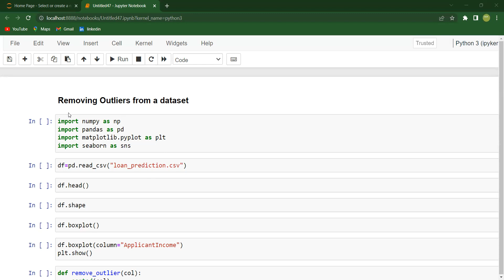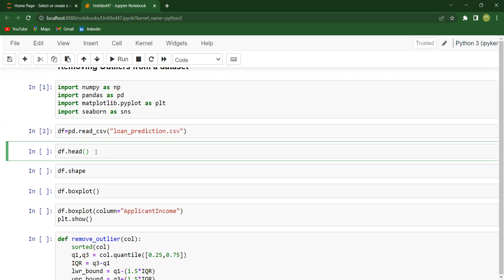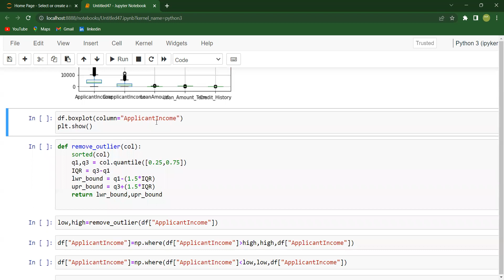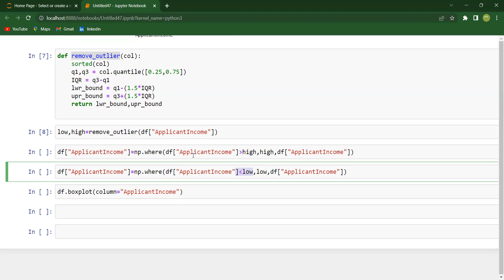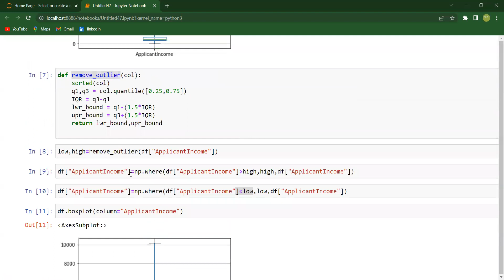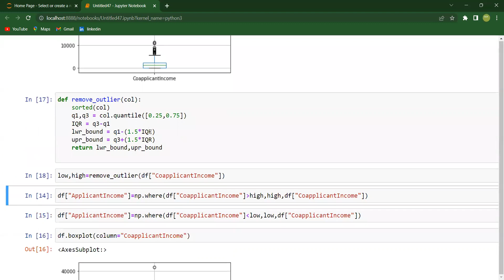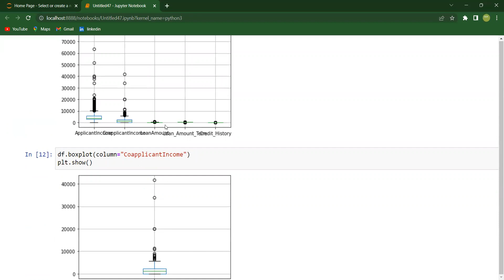Removing outliers from a dataset |Outlier Removal from scratch |EDA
It is very important to remove Outliers in a given dataset.

How to remove outliers from a Dataset easily?

To get a better understanding, watch these two videos.